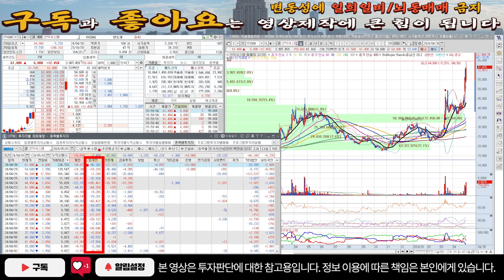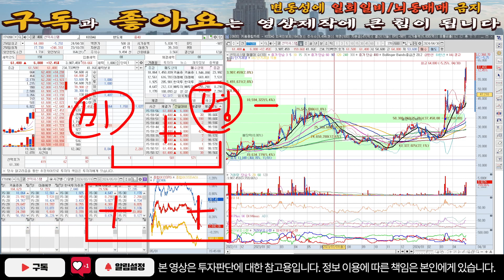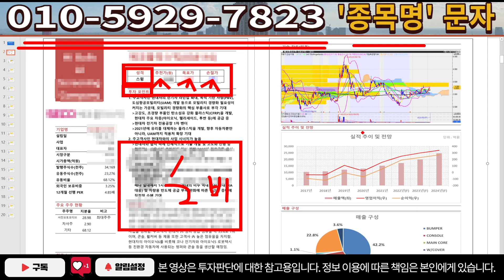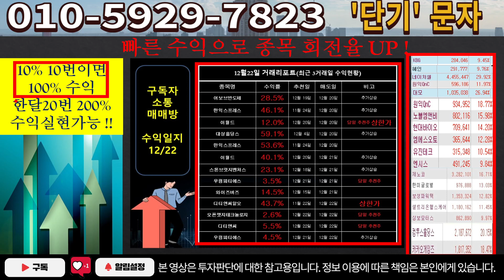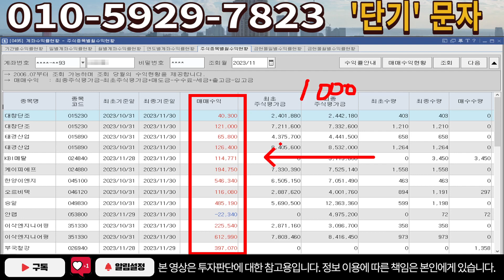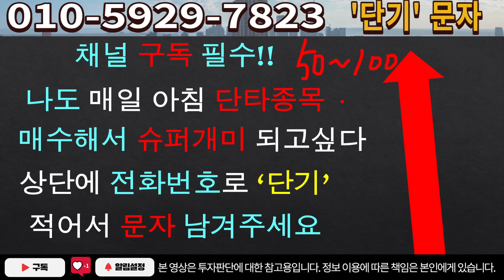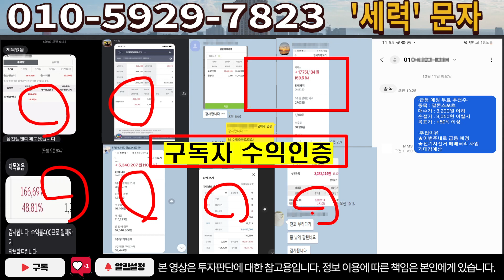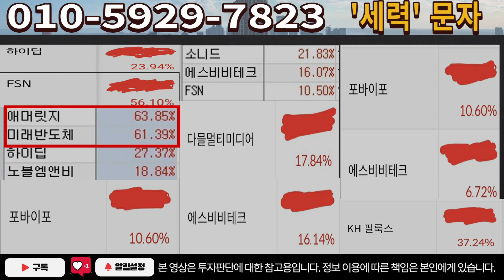[주식]선익시스템 - 이럴때 급등하는거 아시죠? 중요한 가격 터치했습니다!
실시간 구독자소통 카톡방 투자정보 텔레그램